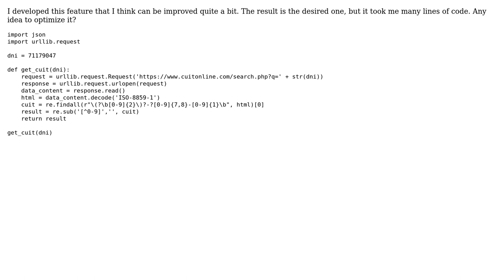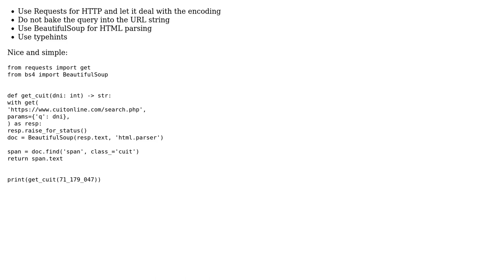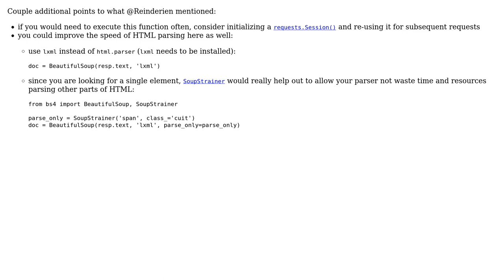Code Review: Function in Python to extract web Data (3 Solutions!!)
Code Review: Function in Python to extract web Data

With thanks & praise to God, and with thanks to the many people who have made this project possible! | Content (except music & images) licensed under CC BY-SA | Music | Images & others | With thanks to user Reinderien user Raymont user CertainPerformance user alecxe and the Stack Exchange Network Trademarks are property of their respective owners. You are responsible for your own actions.